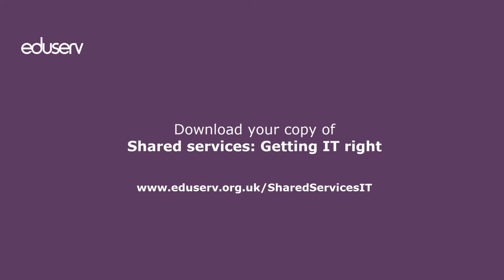Shared services: Getting IT right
Jos Creese, Principal Analyst at Eduserv, discusses the role IT has to play in a shared service programme and an associated shared services report